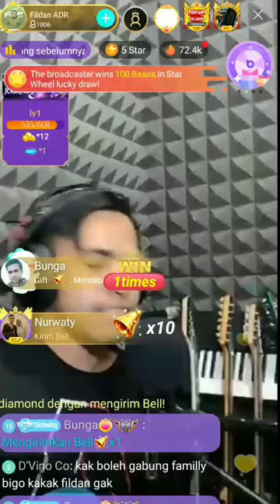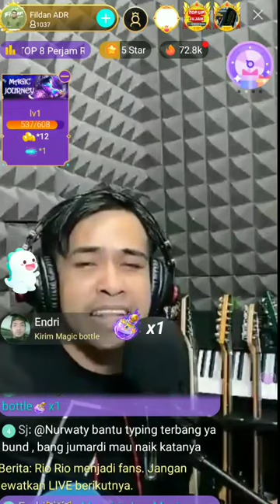FILDAN KOPI DANGDUT - BIGO LIVE